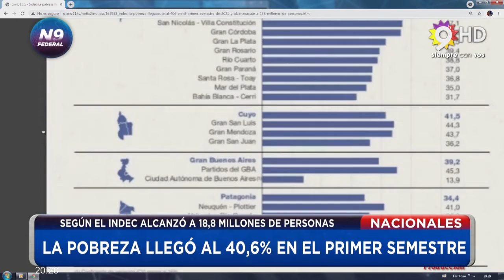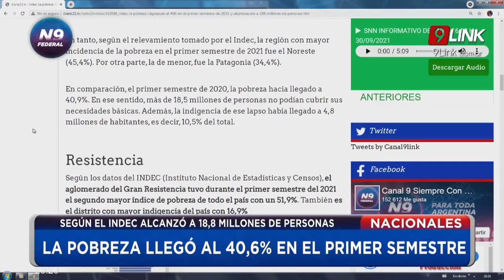N9 FEDERAL - LA POBREZA LLEGÓ AL 40,6% EN EL PRIMER SEMESTRE NACIONALES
SEGÚN EL INDEC ALCANZÓ A 18,8 MILLONES DE PERSONAS
La pobreza llegó al 40,6% en el primer semestre de 2021, según datos revelados por el Instituto Nacional de Estadísticas y Censos (Indec). De esa forma, alcanzó a 18,8 millones de personas en todo el país.

En tanto, la indigencia alcanzó al 8,3% de la población, es decir, cerca de 5 millones de habitantes entraron en ese categoría. Estos resultados fueron obtenidos mediante la proyección al total país de 46,4 millones de personas de la Encuesta Permanente de Hogares en 31 aglomerados urbanos con una población de 28,9 millones de personas.

Según los datos del INDEC (Instituto Nacional de Estadísticas y Censos), el aglomerado del Gran Resistencia tuvo durante el primer semestre del 2021 el segundo mayor índice de pobreza de todo el país con un 51,9%. También es el distrito con mayor indigencia del país con 16,9%